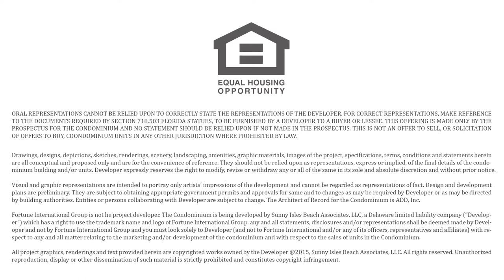Jade Signature Upper Penthouse - Luxury condo - Sunny Isles, FL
Summary:
Official for Jade Signature condo in Sunny Isles, FL.

Detail:
AMAZING Sunny Isles Beach, Florida, (North Miami Beach area), U.S. property. Jade Signature - Recent NEW CONSTRUCTION! LUXURY OCEAN FRONT!

Jade Signature’s slender façade distinguishes it from all other buildings on the Miami skyline. The ever-changing play of light and shadow on its finely textured exterior makes it look different from every angle and at every moment of the day. Jade Signature is as lovely to look at as it is to live in. The entire building is an intelligent and seductive expression of its inner structure. Its architectural language tells a unique story, one which gains in depth, complexity, and satisfaction as it is approached, experienced and inhabited. Dividing walls, spanning the whole width of the building, are carefully shaped at the ends, forming gorgeously soft and fluid arches or curved supports. Each coheres with the sculptural, hour-glass shaped pillars that pierce the floor plates at the corners of the building, making the most elegant framing for views eastward over the ocean and westward over the Intracoastal Waterway and city. Each of the slender horizontal slabs that climb up through the tower extends outwards into massive terraces which, at their greatest extent, increase the total livable space by an incredible 30%. The façade’s clear lines and undulations are picked up by curved ribbon walls that weave throughout the amenity floors, creating intimate, shared spaces for residents and waiting guests, and beautifully connect the tower to the flowing geometries of the surrounding landscape architecture. This is a design made not just for living, but for life.

Jade Signature - recent NEW CONSTRUCTION in Sunny Isles Beach, Florida, USA.  LUXURY, OCEAN-FRONT building.  FEATURED unit: Two-level SkyVillas.  Sunrise/ Sunset Balconies with grill, large floor plan with family room+ a study + master  + service quarters, and other high-end features.  Priced low $14 to $16.5 mil.  ALSO FEATURED: Dual-level Penthouse.  Wrap-around balconies with private swimming pool, huge, very functional 11,661 sq ft layout, and many layout options.  Asking $32.98 mil.